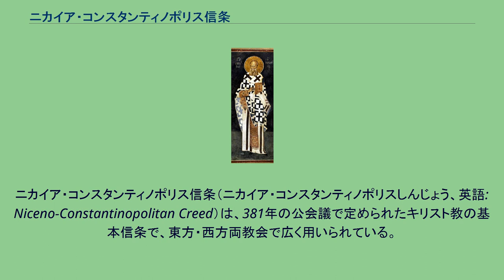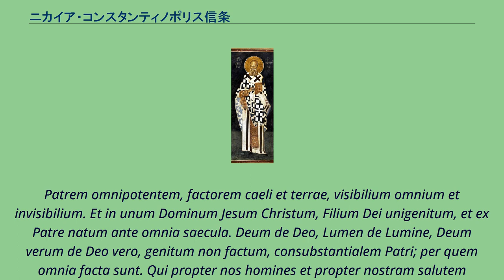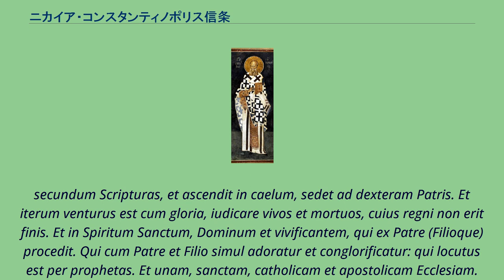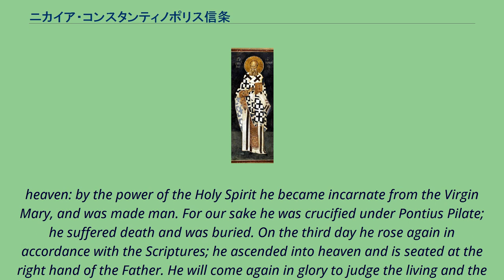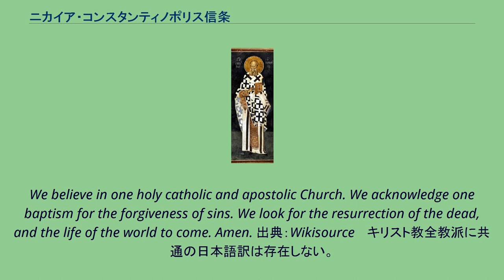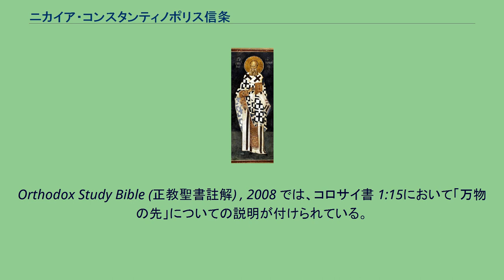ニカイア・コンスタンティノポリス信条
ナジアンゾスのグレゴリオスはコンスタンティヌス大帝と共に第1回コンスタンティノポリス公会議の議長を務めた。
ニカイア・コンスタンティノポリス信条（ニカイア・コンスタンティノポリスしんじょう、英語: Niceno-Constantinopolitan Creed）は、381年の公会議で定められたキリスト教の基本信条で、東方・西方両教会で広く用いられている。
長い名称なので、単に「ニカイア信条」（ニケア信条、ニケア信経、英語: Nicene Creed）という人も多いが、ニカイア信条（原ニカイア信条）は、ニカイア・コンスタンティノポリス信条とは末尾が異なる別の（先の）信条である。
ニカイア・コンスタンティノポリス信条は、325年にニカイア（ニケア）で行われた公会議で定められたニカイア信条（原ニケア信条またはニケア信条）を、381年にコンスタンティノポリスで行われた公会議で改訂された信条なので、この名がある。
ただし名称が長いのと、原ニケア信条を使う教派はほぼ皆無なので、教会によっては「ニケア信条」（日本基督教団改革長老教会協議会）、「ニケア信経（しんきょう）」（日本聖公会）といったり、単に「信経（しんけい）」（日本ハリストス正教会）といったりすることが多い。
ニカイア・コンスタンティノポリス信条は、キリスト教会の宗教的会議（公会議）である第1回コンスタンティノポリス公会議（381年）で定められた信条（信仰告白）である。
第1回ニカイア公会議（325年）で定められたニカイア信条（原ニケア信条）と区別するため、この語を用いる。
今日、この信条を認め礼拝に用いる教派は、カトリック教会・正教会（東西のキリスト教会が1054年に分裂、西が「カトリック教会」、東が「正教会」となる）、カルケドン公会議などでそれ以前に分離した東方諸教会や、聖公会、そして多数のプロテスタント教会である。
東方教会と西方教会は聖霊（聖神）が御父なる神のみから出るか、御子なるキリストからも出るかの解釈が異なる（フィリオクェ問題）ため、その一部分を除いては、全ての教派で同一のものである。
また、教義上で問題とされることはないが、ラテン語のもの、さらにこれに準拠して西方教会系の教派で使われる版には、ギリシア語の原文には無い句「神よりの神」が挿入されている。
また、ほとんどの教会では現地語の翻訳を用いるため、翻訳に教派独自の解釈が反映される場合も多少ある。
毎主日（日曜日）のキリスト教の礼拝（奉神礼）では、必ず『ニカイア・コンスタンティノポリス信条』と『主の祈り』が使われる。
但し、現在のローマ・カトリック教会では、ニカイア・コンスタンティノポリス信条に代えて使徒信条を用いる場合も多い。
西方教会では一般に参加者全体が声を出して暗唱するか、祈祷書や賛美歌集にある文章を見て行なう。
東方教会では一般に式全体を聖職者と聖歌隊が歌い進行するので、参加者は立ったまま聞くのみである。
Πιστεύω εἰς ἕνα Θεόν, Πατέρα, Παντοκράτορα, ποιητὴν οὐρανοῦ καὶ γῆς, ὁρατῶν τε πάντων καὶ ἀοράτων. Καὶ εἰς ἕνα Κύριον Ἰησοῦν Χριστόν, τὸν Υἱὸν τοῦ Θεοῦ τὸν μονογενῆ, τὸν ἐκ τοῦ Πατρὸς γεννηθέντα πρὸ πάντων τῶν αἰώνων• φῶς ἐκ φωτός, Θεὸν ἀληθινὸν ἐκ Θεοῦ ἀληθινοῦ, γεννηθέντα οὐ ποιηθέντα, ὁμοούσιον τῷ Πατρί, δι' οὗ τὰ πάντα ἐγένετο. Τὸν δι' ἡμᾶς τοὺς ἀνθρώπους καὶ διὰ τὴν ἡμετέραν σωτηρίαν κατελθόντα ἐκ τῶν οὐρανῶν καὶ σαρκωθέντα ἐκ Πνεύματος Ἁγίου καὶ Μαρίας τῆς Παρθένου καὶ ἐνανθρωπήσαντα. Σταυρωθέντα τε ὑπὲρ ἡμῶν ἐπὶ Ποντίου Πιλάτου, καὶ παθόντα καὶ ταφέντα.
Καὶ ἀναστάντα τῇ τρίτῃ ἡμέρα κατὰ τὰς Γραφάς. Καὶ ἀνε...